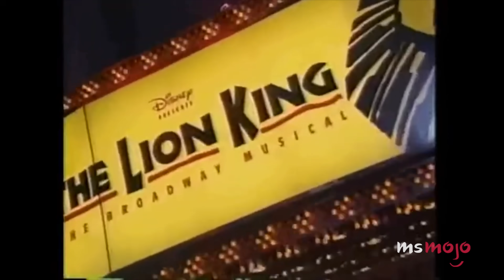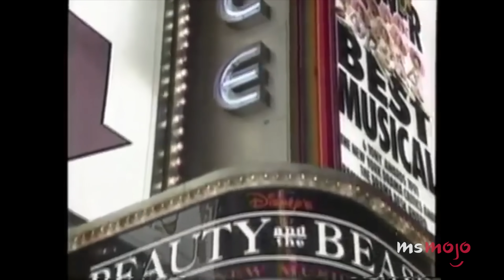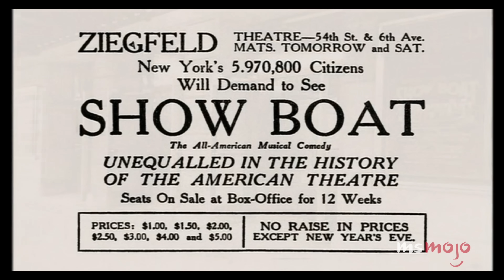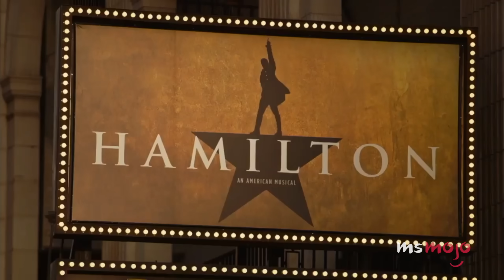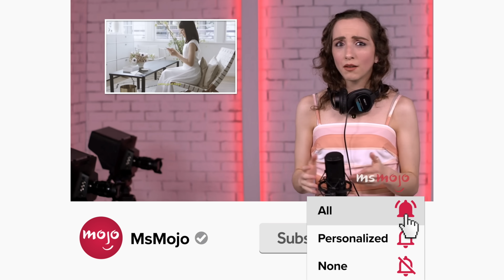Top 10 Broadway Shows That Changed Theater FOREVER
These Broadway shows changed theater FOREVER. Welcome to MsMojo, and today we’re counting down our picks for the benchmark Broadway musicals that completely upended the artform and theater industry itself. Our countdown includes "Rent," "Hair," "Hamilton," and more! What show do YOU think changed Broadway forever?